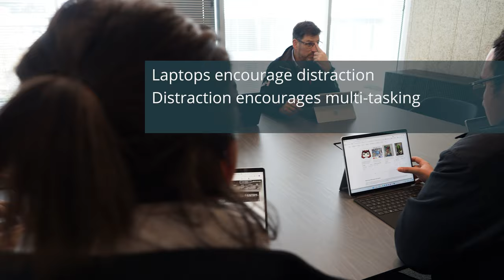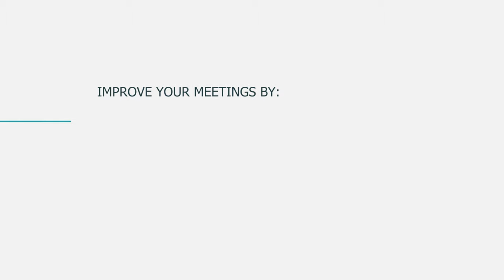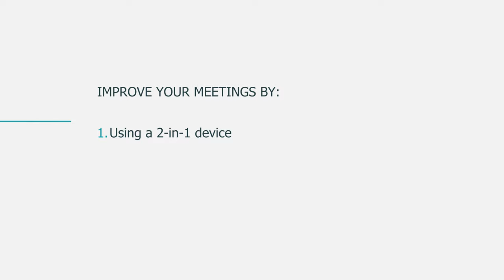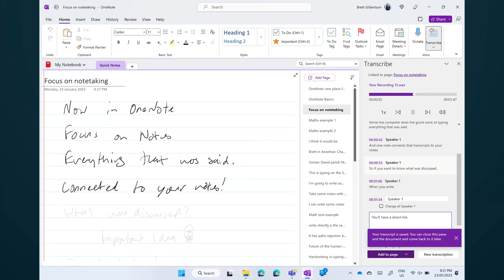Don't ban laptops in meetings!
Coming into the new year, lots of people and companies are wanting to implement change. One of the changes being tossed around is the idea of banning laptops in meetings. Now it's true, they can cause distraction, but I'll show you how to have better meetings without giving up your device.

~---~ Contact ASI Solutions ~---~
Are you ready to do more with your device? Talk to the Digital Skills team at ASI Solutions to see how a Technology Coach can help you and your team to achieve more today.